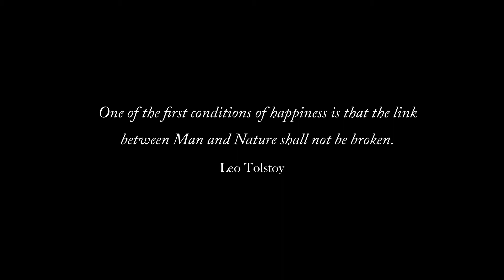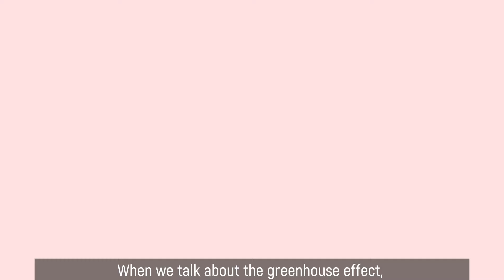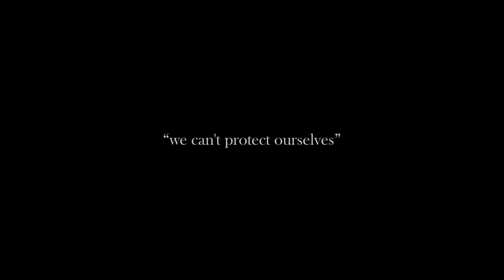II CERTAMEN DE CORTODOCUMENTALES Y FOTOGRAFÍA MEDIOAMBIENTAL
Segundo Premio Nivel 1º,2º,3º ESO
Sophie Chantal 3ºB
"The future we want"